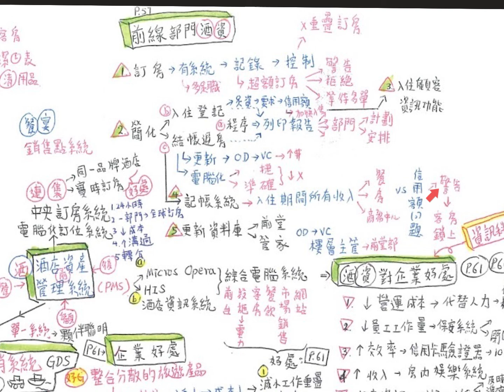酒店前線部門使用酒店資產管理系統C